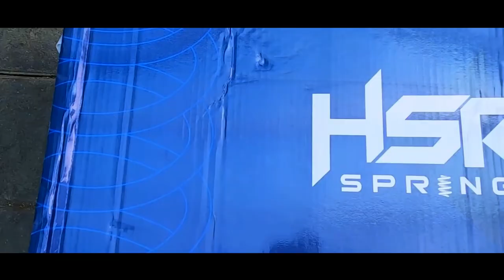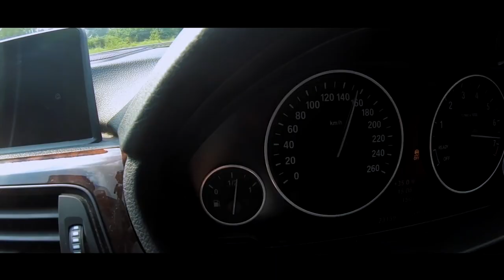Kejutan & Kado Khusus HSR Original x Akbar Rais, RAI-S3